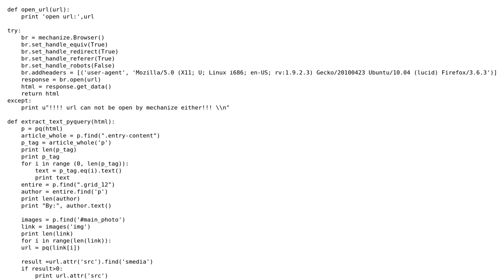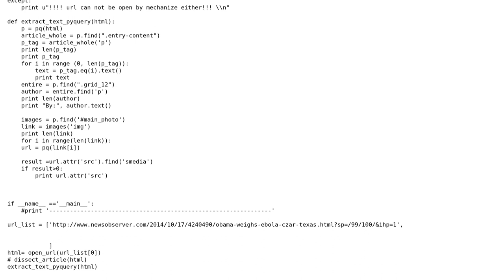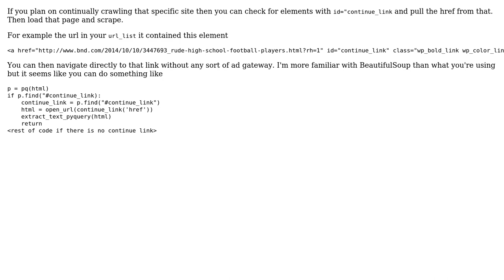Ads messing up my article crawling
With thanks & praise to God, and with thanks to the many people who have made this project possible! | Content (except music & images) licensed under CC BY-SA | Music | Images & others | With thanks to user Stack of Pancakes user fsbinesh and the Stack Exchange Network Trademarks are property of their respective owners. You are responsible for your own actions.